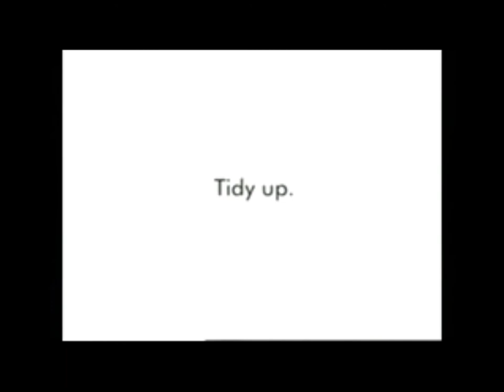BANNED-COMERCIAL~Dildo Ikea FUNNY!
Funny banned comercial from ikea.